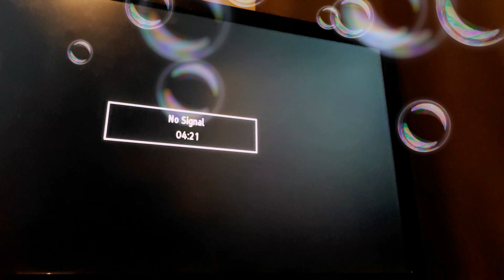15 January 2018